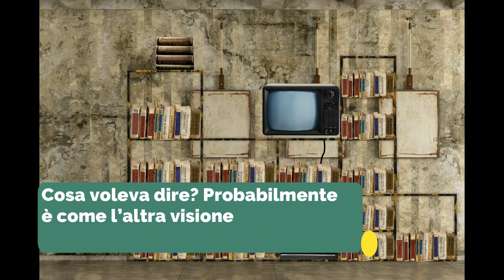CAranTena 07 - La libreria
ATTENZIONE
SOLUZIONE E INDIZI